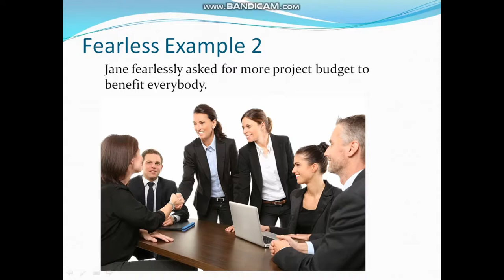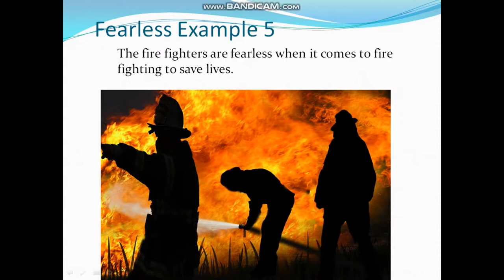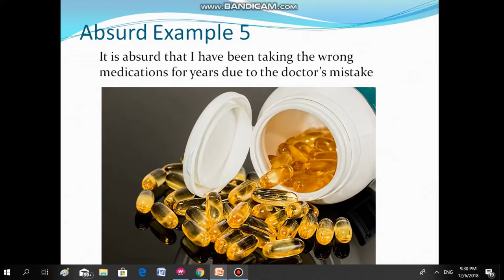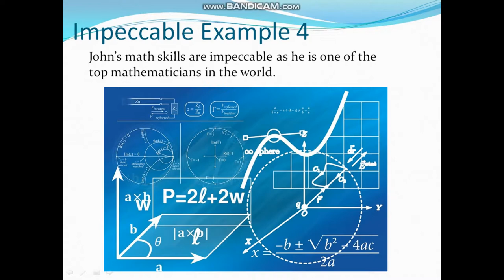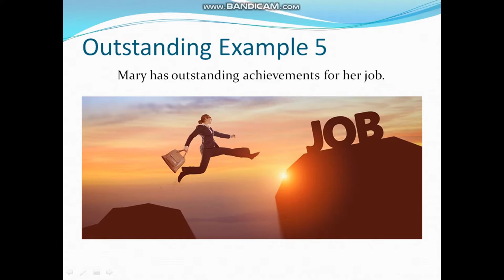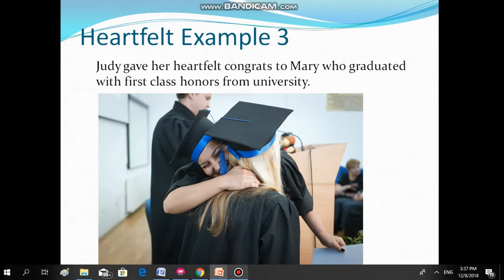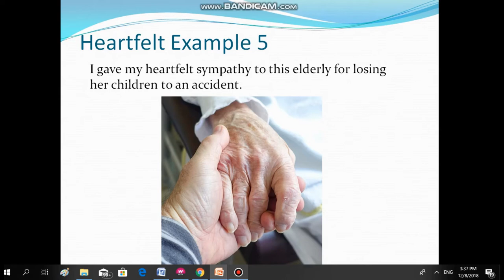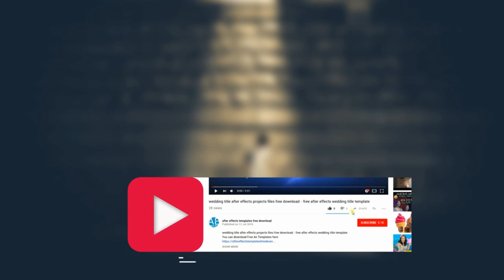Spoken English adjectives with examples Part 2 (50 Examples) Learn English adjectives with pictures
Spoken English adjectives with examples. The examples are easy to understand and are also short and sweet. The examples shared with you are practical everyday life. Have fun learning. This is a compilation of 10 tutorials. For each adjective there are 5 sentences shared with You. You get to learn 50 sentences and they are useful to You. Thanks for your support you have given me all this while. I will continue to create great English learning videos to benefit you. I hope that you can have a great time practicing. I hope that as you improve your language skills, you score better for your studies and get better careers and business opportunities.

I would suggest that you find a partner you can practice the lessons with. That way you can improve faster. Engage with him or her in a conversations, chats and debates. There is a saying practice makes perfect. Keep on practicing everyday till you master the language. I am glad to be able to share these language skills with You. I really sincerely hope the tutorial benefits in any way. You can also re-learn and re-watch as you like. I welcome you to my video to have a great time learning. I, Anthony and my wife Wing Chi would be glad to help You.

*** Happiness derives from sharing knowledge with others.